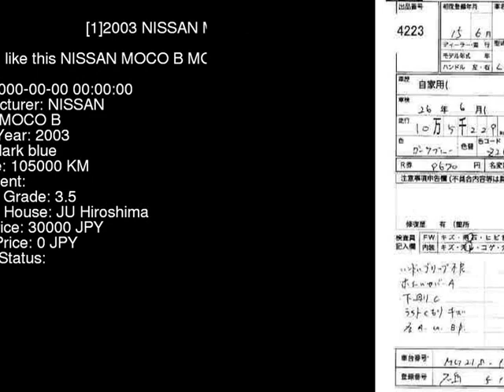2003 NISSAN MOCO B MG21S - Japanese Used Car For Sale Japan Auction Import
2003 NISSAN MOCO B MG21S - Japanese Used Car For Sale Japan Auction Import MG21S,NISSAN,MOCO,B,JU Hiroshima,jdmvip,vip,jdm,cars,japan,jdmvip.com,japanesecars,usedcars Japanese Used JDM Car For Sale At Auction in Japan for Import